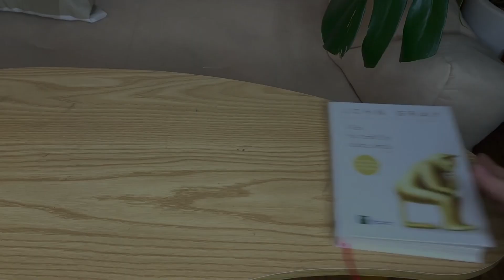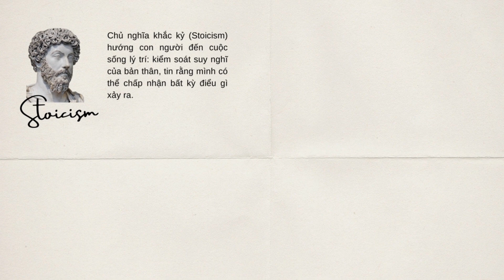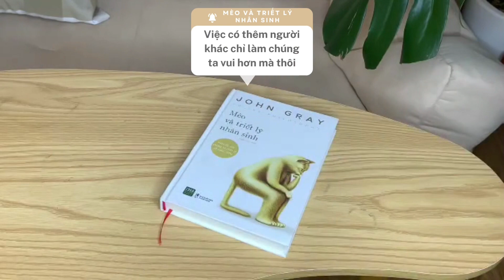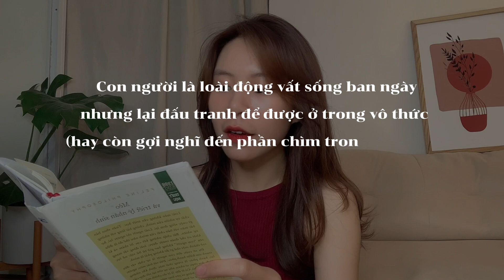Review sách Mèo và triết lý nhân sinh | Học gì từ mèo | Thanhunnie review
Một quyển sách về triết học và...mèo? Đúng vậy, bạn không nghe nhầm đâu.
Mèo có một vài bản chất rất khác biệt và đáng học hỏi. Bản chất khác biệt này cũng chính là chủ đề được bàn luận trong quyển sách "Mèo và triết lý nhân sinh" của tác giả John Gray.

"Con người là loài sống ban ngày nhưng lại đấu tranh để được ở trong vô thức (hay còn gợi nghĩ đến phần chìm trong bóng tối) trong khi mèo là loài sống về đêm nhưng lại rất hiên ngang với chính mình (ý là trong ánh sáng ban ngày)" - 1 đoạn văn mình rất thích trong quyển sách này.

Hãy cùng tìm hiểu chúng ta có thể học gì từ mèo trong clip ngày hôm nay nhé!
👉🏻 0:00 - 0:57 Intro
👉🏻 0:58 - 02:35 Khái quát triết học
👉🏻 02:36 - 08:35 Học gì từ triết học mèo
👉🏻 08:36 - 10:30 Tips đọc sách

🤓Những clip cùng chủ đề bạn có thể tham khảo:

👉🏻 Review sách Nghệ thuật của việc đếch quan tâm | Tâm bất biến giữa dòng đời vạn biến

Cảm ơn mọi người đã ghé qua channel của mình ❤️